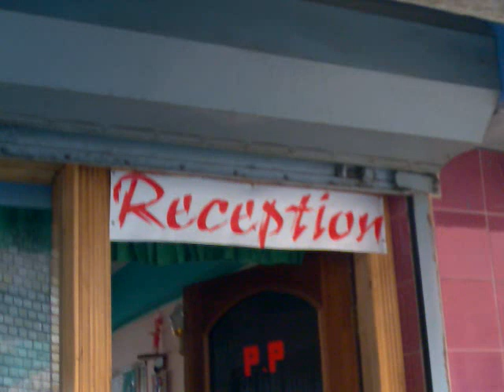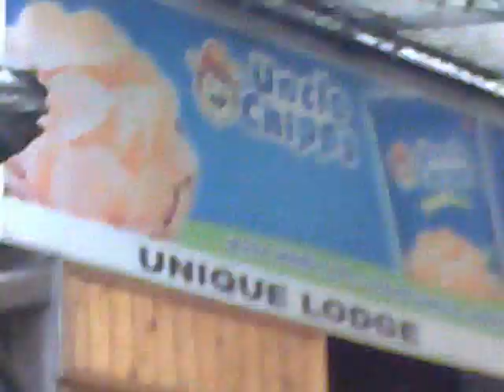Rajesh shaw Lava forestVideo001